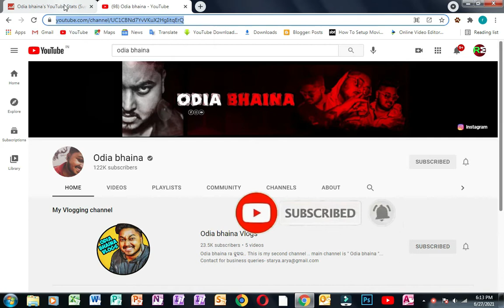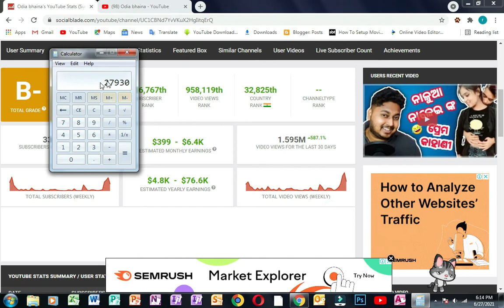Odia Bhaina Youtube Earning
👉 rupapin2khushi youtube journey

👉odia YouTube news